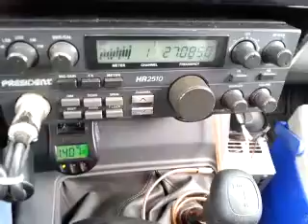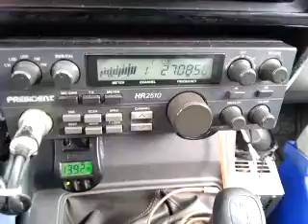09-18-2014 ModSqd 131CA Playback Gate